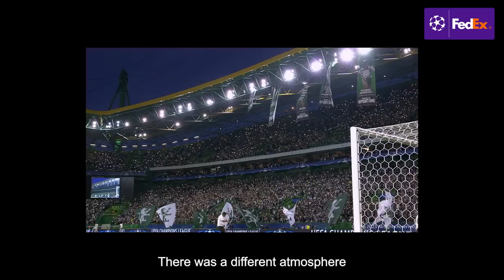FedEx Next In Line | Nuno Mendes: From Sporting to lining up beside icons at PSG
Presented by FedEx, the third and final episode of their NextInLine series is here. Portugal international and Paris Saint-Germain defender, Nuno Mendes talks about the unexpected moment when he was scouted, the journey that brought him to the club he always wanted to play for and the role that performance analytics plays in getting to the next level.